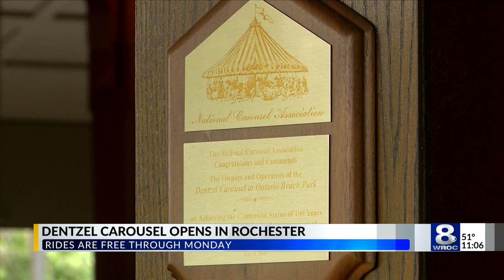Dentzel Carousel 2021 season kicks off